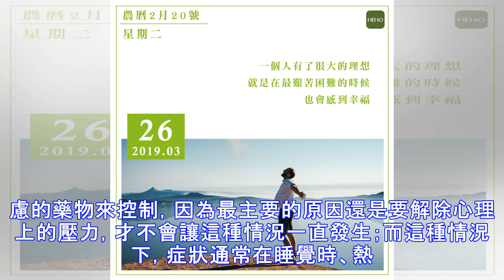眼皮跳一個月，跳到最後張不開⋯不是「跳災」是眼瞼痙攣！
小明最近覺得眼皮一直跳，心裡擔心是不是「右眼跳災」，但他勸告自己不要太過緊張，所以就不特別理會，但跳了一個月之後，他覺得眼皮越來越重，最後甚至張不開，很驚慌的心想「難道真的有災難嗎？」家人帶他去看眼科之後，才發現原來是「眼瞼痙攣」。 眼皮一直跳 當眼皮一直跳的時候，我們可能會選擇不理會，但如果眼皮跳到讓自己不停眨眼，那就要注意可能是眼睛的疾病。因為我們一般眨眼的頻率，大多是一分鐘12~20下，也就是3~５秒眨一下，如果超過這個頻率，而且有越來越多、無法控制的情況，可能就是眼瞼痙攣的前兆「眼輪匝肌亢進症」。 眼輪匝肌就是眼睛旁邊這一圈的肌肉，也是構成我們眼皮最主要的肌肉，如果因為外力因素，或是肌...